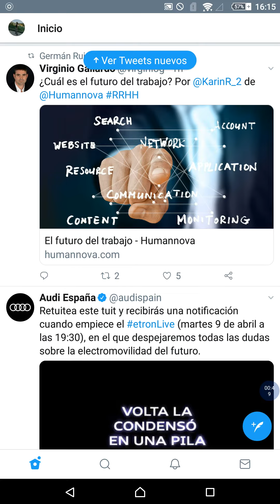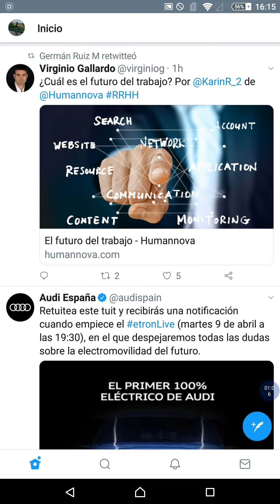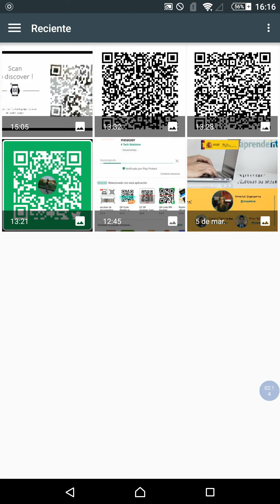Twitter y códigos QR. Herramientas digitales básicas para docentes inexpertos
Twitter puede ser un magnífico lector de códigos QR, no solo con la cámara sino también con códigos ya almacenados en tu dispositivo móvil.